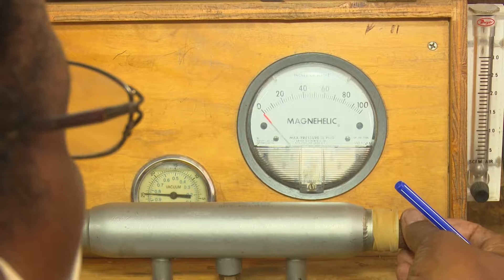Incrementan producciones para la exportación tabacaleros santiagueros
Obreros tabacaleros de la unidad de base empresarial de tabaco torcido y para la exportación en Santiago de Cuba festejan 21 años de esfuerzos multiplicados y en beneficio del desarrollo sostenible de la nación con el
incremento de las producciones de tabaco, renglón que por sus aportes clasifica entre los más importantes para la economía cubana.